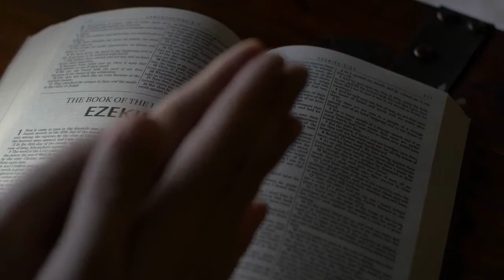what are the similarities and differences between jainism buddhism?